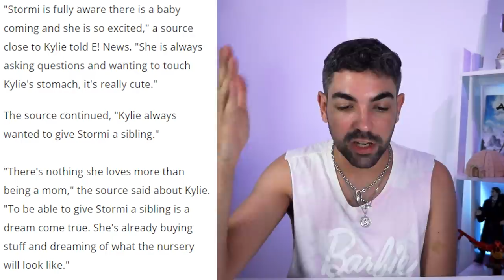LUXOS DE STORMI QUE O NOVO BEBÊ DA KYLIE E DO TRAVIS VAI HERDAR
stormi, o cristal primogênito de nossa pobre menina rica cristal beiçudo kylie jenner e travis ~scott~
cresceu rodeada de muito luxo e riqueza... e a gente sabe que menino pequeno perde coisa muito fácil e como eu sei que espaço não falta NAS CASAS de kylie, nada mais justo do que guardar pra nova criança usufruir de tudo que a irmã mais velha já usufruiu pois SUSTENTABILIDADE É ISSO NÉ MEUZAMORES. vale ressaltar que não trataremos apenas de bens materiais não, tem muita coisa a mais que essa criança vai ter e pra saber o que é vc vai assistir esse video afinal eu fiz o vídeo pra vc ficar lendo descrição?!??!??!?!

📭 caixa postal
Belo Horizonte/MG
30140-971